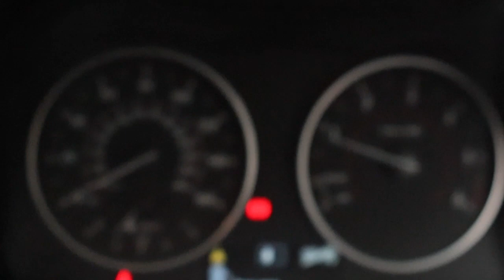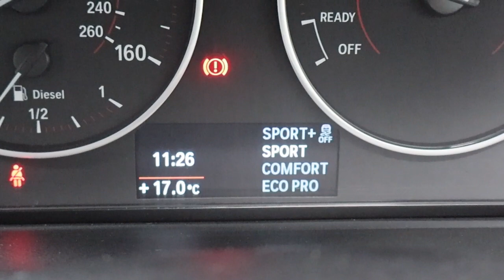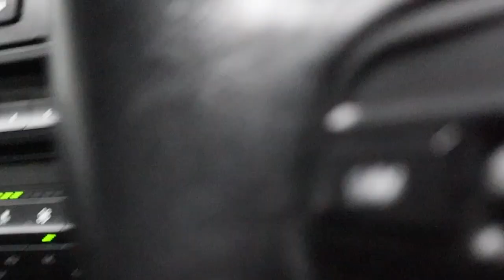BMW 1 SERIES 2.0 116D SPORT 3d 114 BHP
Hitchfields presents a 2013 BMW 1 Series 116D Sport 2L diesel in solid grey. This vehicle has two Service Invoices and will come with a new 12 Month MOT for its New Owner. This BMW 1 Series comes with 17" Alloy Wheels, Sports Steering Wheels, Multifunctional Steering Wheel, Bluetooth, AUX Import, BMW SAT NAV, Different Driving Modes, Automatic Stability Control, Cornering Brake Control, Hill Start Assist, Red Interior Trims and Front Sport Seats. Not only this but this vehicle has had three previous owners and has £35 Road Tax. To discuss and learn more about what this BMW 1 Series 116D Sport has to offer you can contact one of the team at Hitchfields.